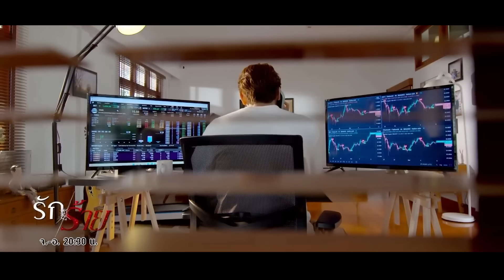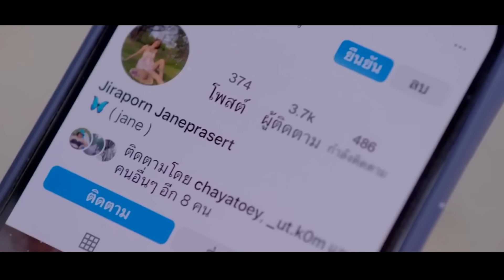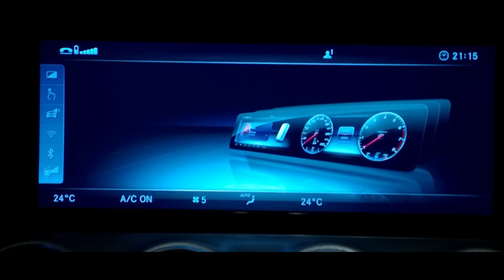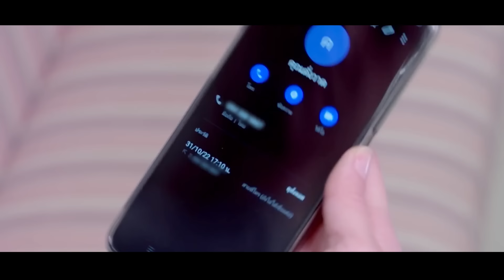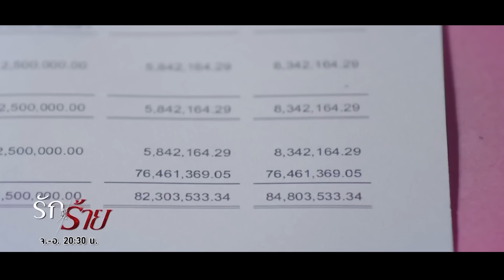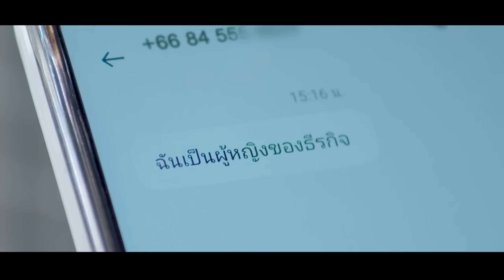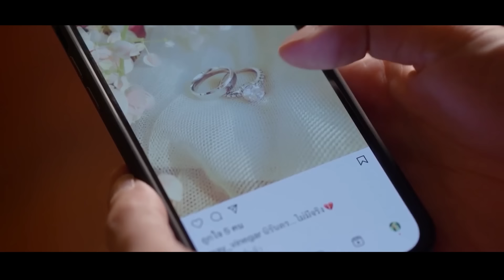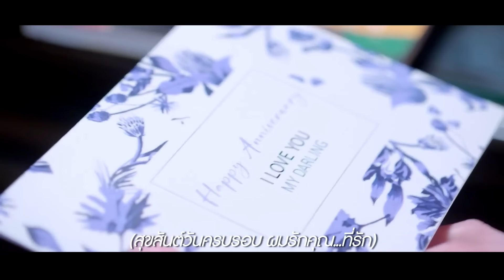[Review Phim] Yêu Là Đau Bản Full | Tóm Tắt Phim Love Hurts | Review Phim Hay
Yêu Là Đau Yêu Là Đau - Love Hurts xoay quanh Venika, một nữ doanh nhân, triệu phú trẻ tuổi. Sau đám cưới hoành tráng, Venika nhận được một tấm thiệp chúc mừng với bản sao giấy chứng nhận kết hôn của hôn phu Teerakit với một người phụ nữ bí ẩn.

© Bản quyền thuộc về Mèo Review Phim, vui lòng không reup dưới mọi hình thức.